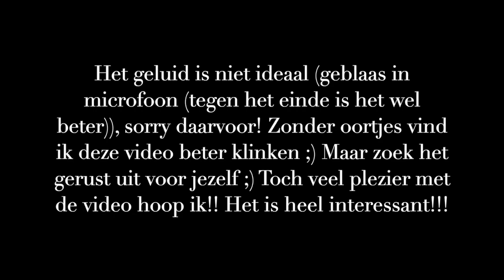ASMR True Crime | The Girl who saw too Much | The case of Robin Doan | Dutch (Vlaams)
Welkom iedereen op mijn ASMR kanaal en heel erg bedankt dat je kijkt naar deze ASMR video!

Ik ben Yana en op dit kanaal ga ik rustgevende ASMR video's maken, speciaal voor jullie! ✨
Ik hoop dat jullie ervan zullen genieten!
Bedankt! 😘
ASMR staat voor autonomous sensory meridian response. Sommige mensen krijgen hier een fijn gevoel van. Wie gevoelig is voor ASMR prikkels kan tintelingen krijgen (of tingles zoals ik het noem) op zijn hoofd en/of rug. Je wordt er erg rustig en ontspannen van.
Info:
Naam: Yana
Leeftijd: 22 jaar
Camera: Iphone 6s
Microfoon: Blue Yeti
Bewerkingsprogramma: IMovie